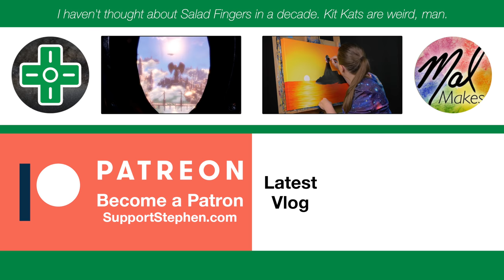Red Velvet Whirl • 12.19.19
It's a new Kit Kat to try! This one is Red Velvet Whirl, and it's... rich.

🎵 "Da Jazz Blues" by Doug Maxwell / Media Right Productions